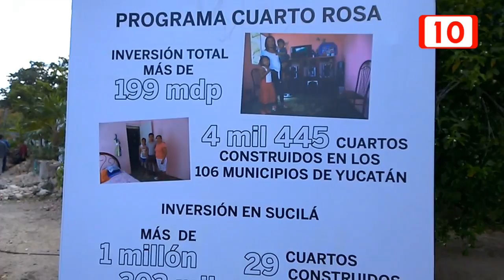83180 Entregan cuartos rosas en Sucilá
Con una inversión total un millón 300 mil pesos, el gobierno del Estado en coordinación con el Ayuntamiento de Sucilá entregaron apoyos de vivienda para que familias de escasos recursos y que lo necesitan, tengan la oportunidad de tener un hogar digno.